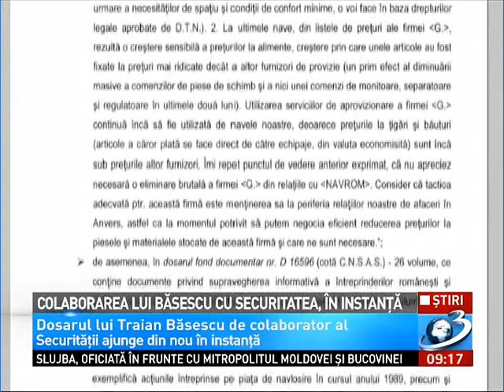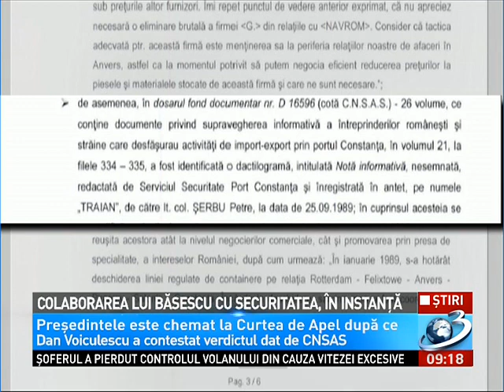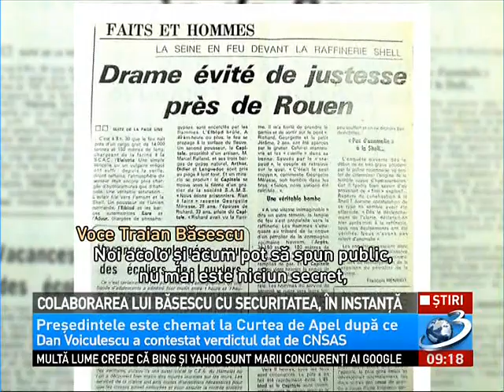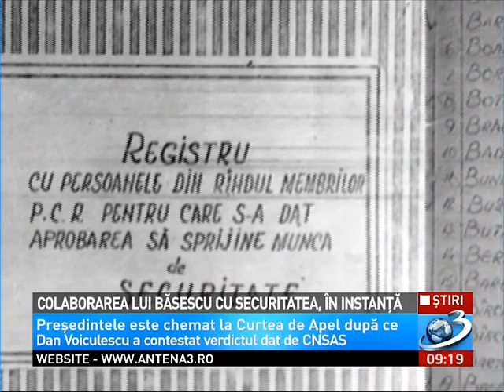Băsescu a rămas ACTIV. Nu a ieşit din aceste structuri. Nu e liber este un SCLAV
Traian Băsescu riscă să cadă în propria plasă. Afirmaţiile sale potrivit cărora Victor Ponta a fost ofiţer SIE aduc din nou în actualitate acuzaţiile că însuşi Băsescu ar fi manevrat de serviciile secrete.

Fostul preşedinte Emil Constantinescu spunea încă de acum patru ani că Băsescu ar fi ofiţer al serviciilor secrete. Şi nu oricum, ci unul care ar fi încă activ.

ntr-un interviu acordat în mai 2010, Emil Constantinescu lansa afirmaţii extrem de grave la adresa lui Traian Băsescu.

"Preşedintele Traian Băsescu nu-i liber, e un sclav al celor care i-au dat bani şi sprijin".

Emil Constantinescu afirma că apartenenţa lui Băsescu la servicii este păstrată secretă deoarece actualul preşedinte ar fi încă la mâna celor care l-au racolat. Şi asta încă dinainte de 1989

"Toată viaţă a fost în Securitate, informator, colaborator, cu acte şi cu documente. (...) În societatea românească există persoane care atacă cu violenţă comunismul, care atacă cu violenţă Securitatea şi care fac acest lucru pentru că ei au rămas activi. Pentru că nu ieşi. Din aceste structuri nu ieşi.

Deşi afirmaţiile lui Emil Constantinescu au fost preluate de o bună parte a presei, Traian Băsescu nu a răspuns niciodată afirmaţiilor făcute de fostul şef al statului.